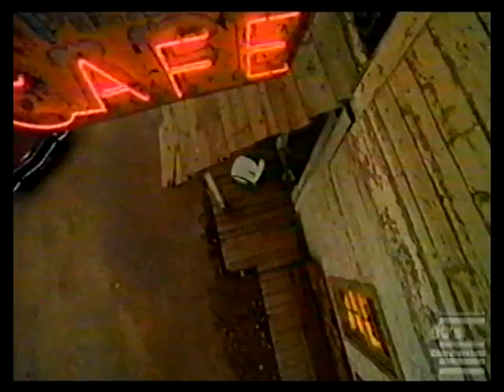H I S Jeans commercial 1994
Jeans that fit your life.